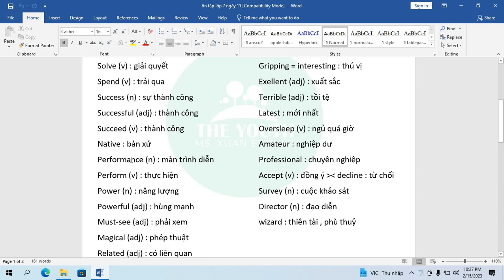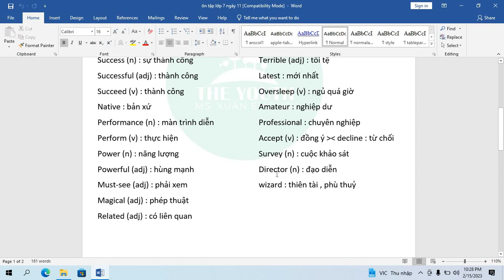on tap lop 7 ngay 11